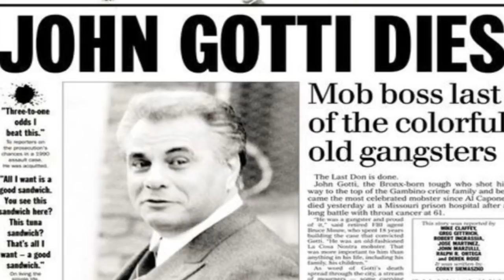On this day in Mafia History Death of John Gotti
On this day in 2002 flamboyant Gambino crime family boss, John Gotti passed away at the age of 61.